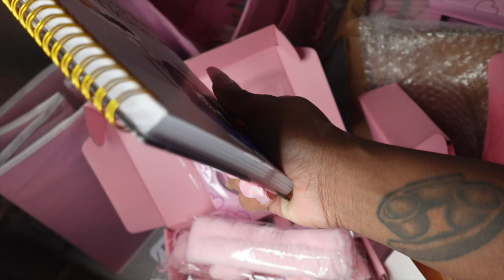REALISTIC DAY IN THE LIFE OF AN ENTREPRENEUR! ENTREPRENEUR VLOG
Hey Tasties!🤍 In this video I talk vlog a day in my life as an entrepreneur and package my business orders. Watch me plan content as a content creator and how I stay organized!

vending machine
vending machine business
passive income
2023 goals
goals for 2023
entrepreneur vlog
packaging orders